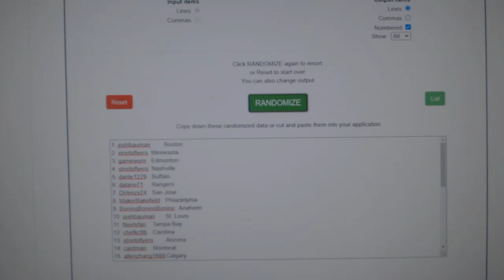Multi Randoms - C&C GB #12,312